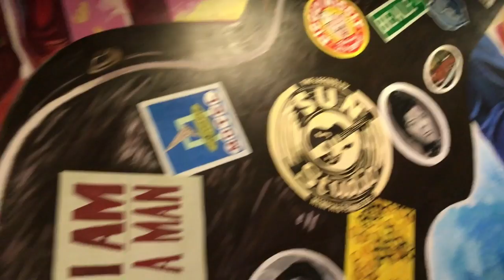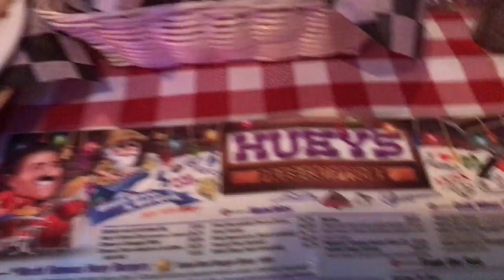SUMMER 2017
This is definitely very late but better late than never! Here's a little compilation of my summer adventures :)